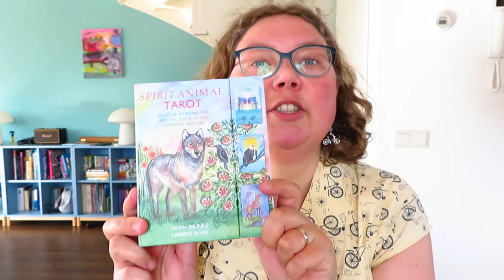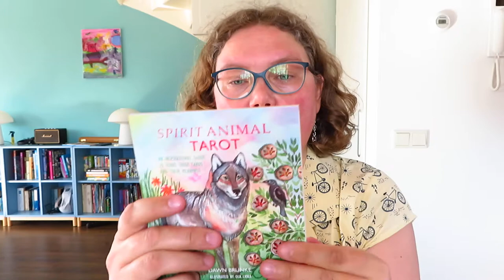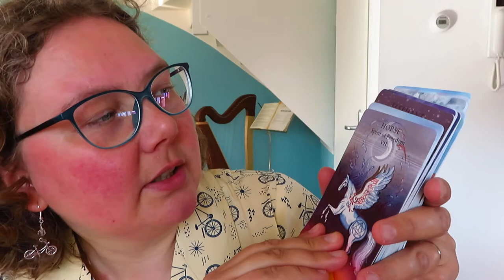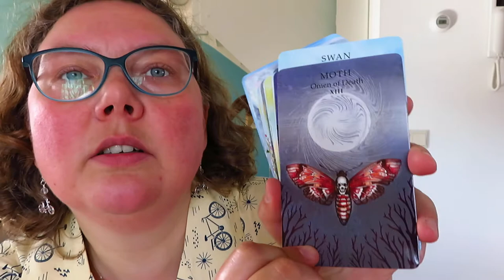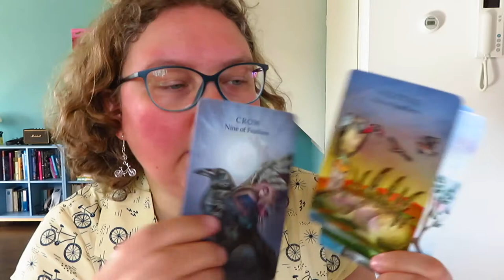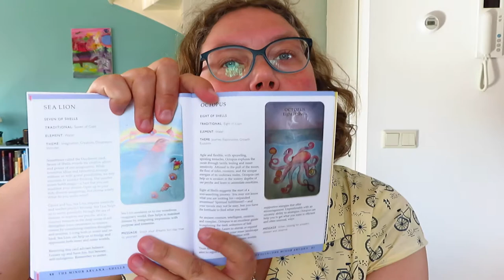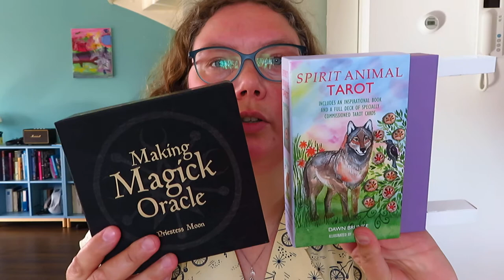Bargain Deck Haul from Bol.com! Spirit Animal Tarot and Making Magick Oracle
I discovered a whole discount page on Bol.com and bought a few decks. (Not sponsored!)